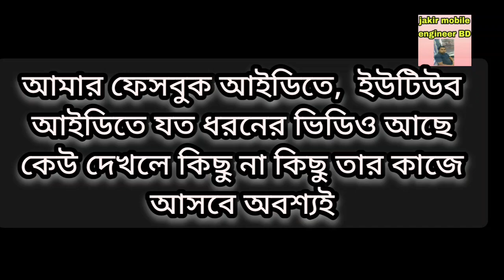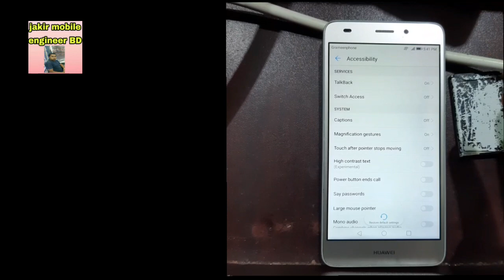মোবাইলে টাচ করলে কথা বলে 🔥🤔😅 talk back voice ton off info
মোবাইলে টাচ করলে কথা বলে 🤔 If you touch the mobile, it speaks

tell back turn off
mobile touch on voice problem
tell back boys turn off solution
If you touch the mobile, it speaks

mobile touch voice tone off

মোবাইলে টাচ করলে কথা বলে
মোবাইল টাচ ভয়েস প্রবলেম
মোবাইলের টাচ করলে কথা বলে
মোবাইলে টাচ করলে আওয়াজ দে কিভাবে বন্ধ করব